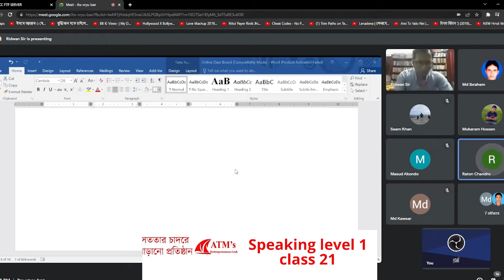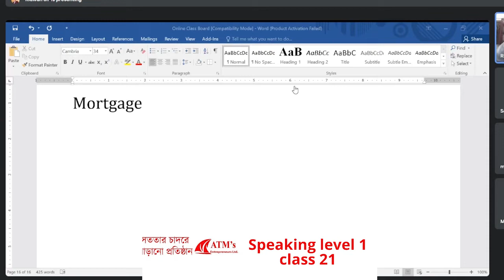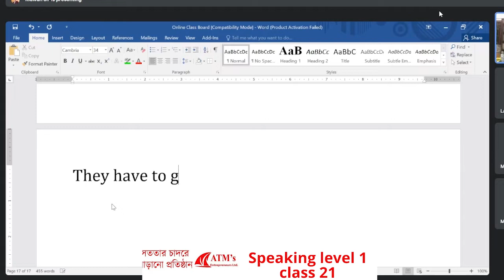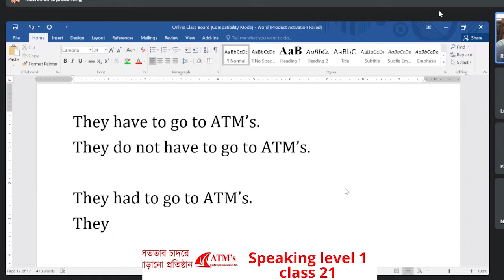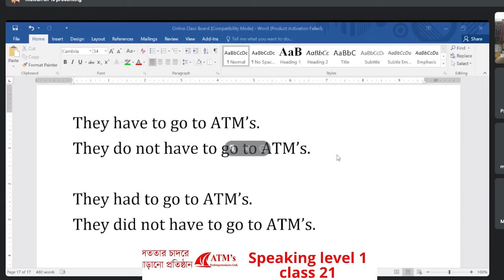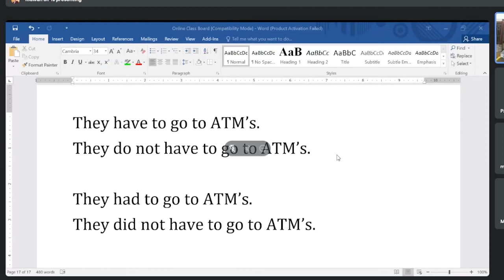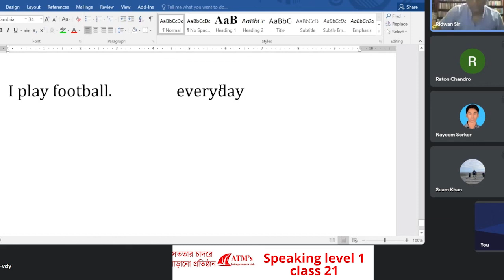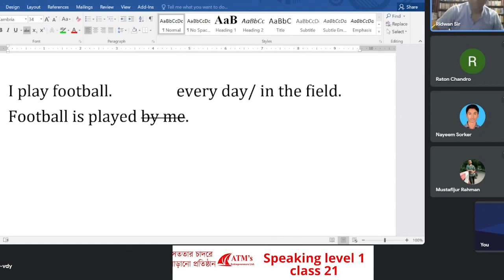Speaking level 1 Class 21